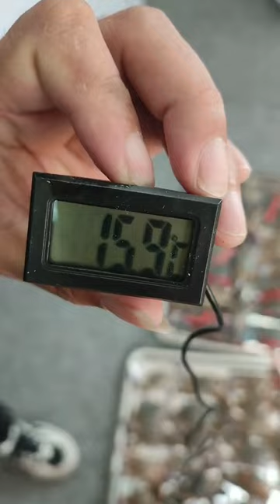Mini Blast Freezer For Crab 2022 (Flash Freezing Crab Meat Test)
How to Freeze Crabs?Frozen Crabs Test!
As a crab enthusiast, do you still not know how to freeze and store crabs? Watch this video and you'll find out!
Blast freezers freeze food faster than any other freezer — keeping your food clean, safe, and fresh for longer. The rapid decrease in temperature preserves food nutrients and inhibits the growth of bacteria. Blast freezers are a sustainable option to avoid food wastage and depletion of stock in the kitchen.

Foshan Xuehu Refrigeration Equipment Co., Ltd
No. 20-1, Road 8, Qijiao Industrial Zone, Maicun Committee, Xingtan Town, Foshan, Guangdong, ChinaKolhapur -